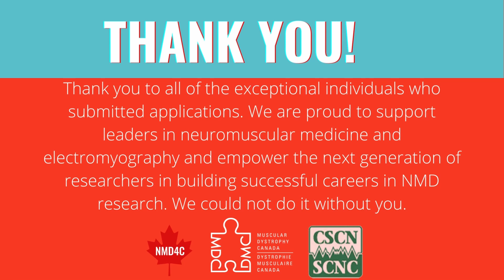Meet the Fellows: Impact on career | Découvrez les boursiers : Impact sur leur carrière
In the second video of the MeetTheFellows video series we hear from Dr. Pannia, Dr. Robertson, Dr. Luk, Dr. Rathbone, and Dr. Nury on who or what made a significant impact on their career. They also share their top piece of advice for anyone considering a career in neuromuscular disorder research or care.

Thank you to the incredible donors and supporters who have made the funding of these five incredible individuals possible. We look forward to learning more about them as the series unfolds.

Dans la deuxième vidéo de la série Découvrezlesboursiers, les Drs Luk, Rathbone et Nury ainsi que les chercheuses postdoctorales Rebecca Robertson, Ph. D. et Emanuela Pannia, Ph. D. nous parlent des facteurs ou des personnes qui ont eu un impact important sur leur carrière. Ils donnent également leurs meilleurs conseils à quiconque envisage de faire carrière dans la recherche sur les maladies neuromusculaires ou les soins aux patients.

Merci aux formidables donateurs et sympathisants qui ont rendu possible le financement de ces bourses. Nous avons hâte d'en apprendre davantage sur ces cinq lauréats extraordinaires au fil de la série.

Le projet de bourses de recherche est réalisé en partenariat avec le Neuromuscular Disease Network for Canada (NMD4C) et la Société canadienne des neurophysiologistes cliniques (SCNC).